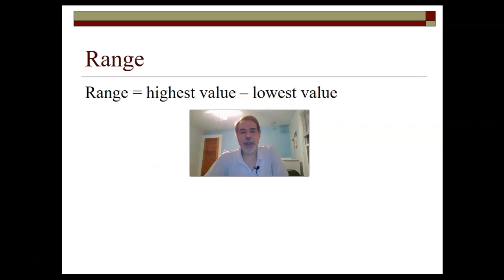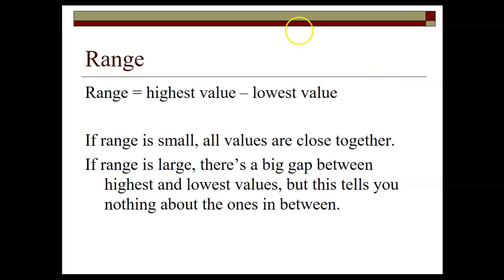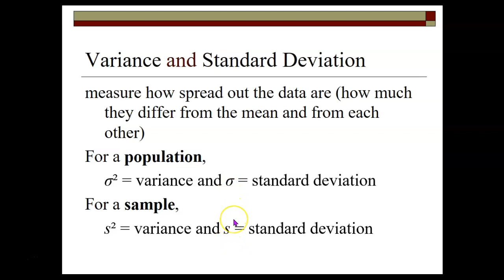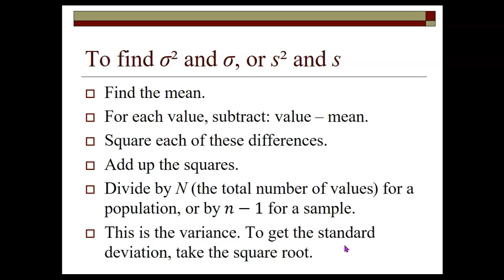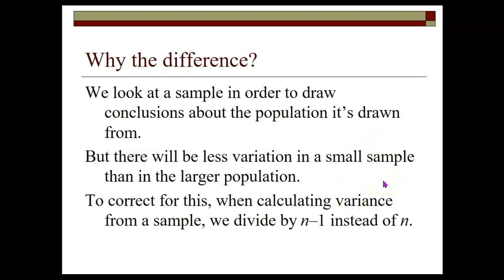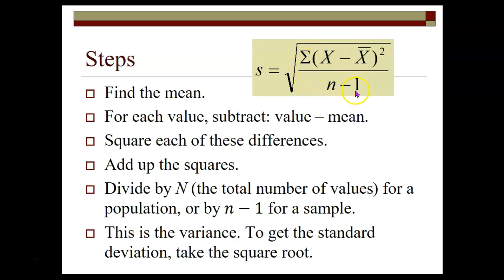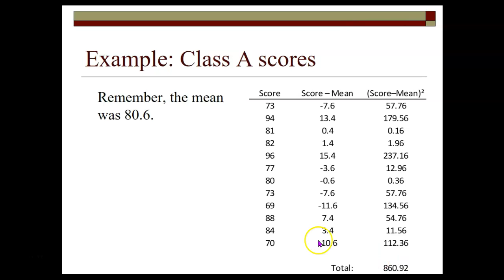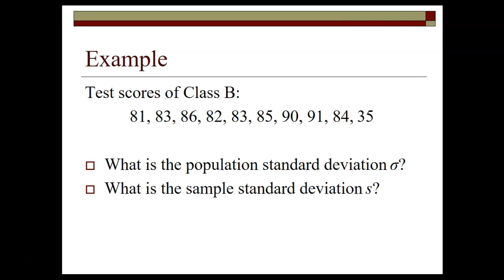MAT 110 3-2 Measures of Variation part 1